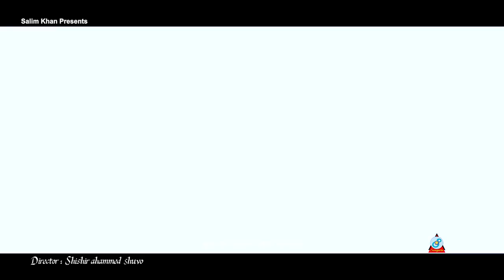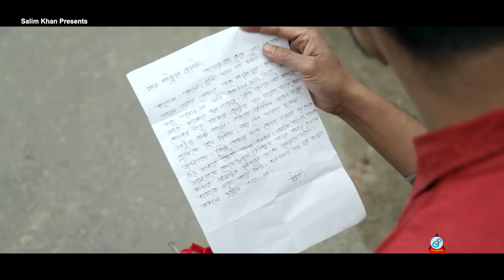S M Raju - Mon Dotana | মন দোটানা | Eid Exclusive Music Video 2019 | Sangeeta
Sangeeta music presents bangla new song "Mon Dotana" sung by S M Raju who is rendering his amazing new music video song.
label Sangeeta Music for our beloved Bengali music lovers.

This lyrics have been penned by Annaf Sanny, Tune & music by S M Raju and directed by Shishir Ahammed Shuvo.

Song: Mon Dotana | মন দোটানা | Eid Exclusive Music Video 2019
Singer: S M Raju
Lyrics: Annaf Sanny
Tune & Music: S M Raju
Cast: Sunny, Odhora Islam
Cinematographer: Shapnil Khan
Director: Shishir Ahammed Shuvo
Label: Sangeeta

এই গানটি আপনার মোবাইলে সেট করতে পারেন নিচে কোড দেয়া হল:
For GP users, type WT(space)9051751 and send to 2400.
For Airtel users, type CT(space)9051751 and send to 3123.
For Teletalk users, type TT(space)9051751 and send to 5000.
For Robi users, type GET(space)9051751 and send to 8466.
For Banglalink users, type down9051751 and send to 2222.

© Sangeeta *** WARNING *** All contents of the channel are reserved for Sangeeta, Bangladesh.
will be taken against those who violate the copyright of the following materials presented!

Sangeeta Music
Proprietor: Salim Khan
50, Purana Paltan Lane, 4th Floor, Dhaka 1000, Bangladesh.